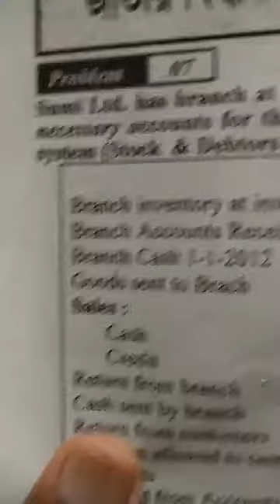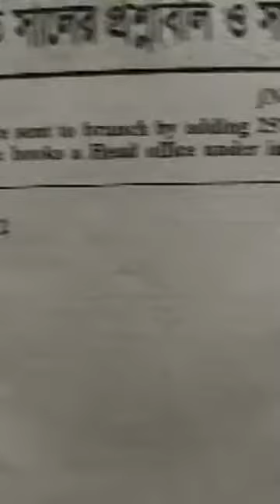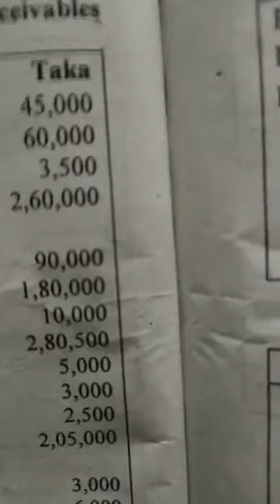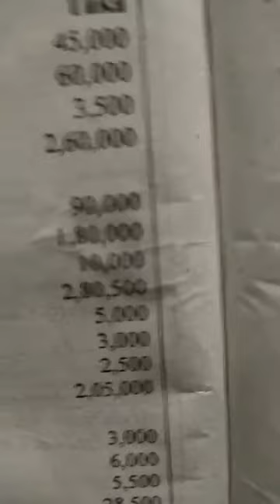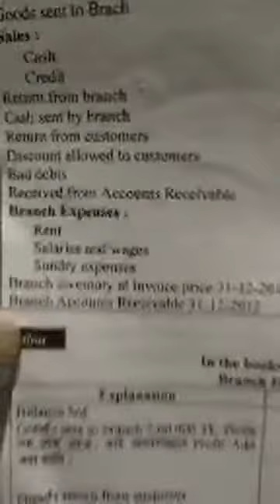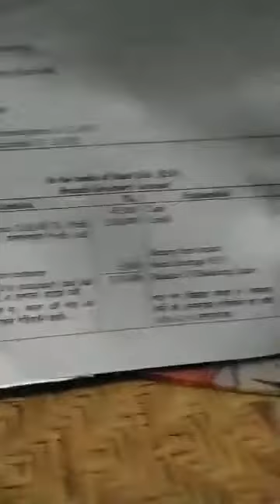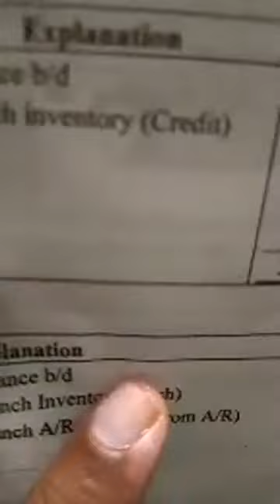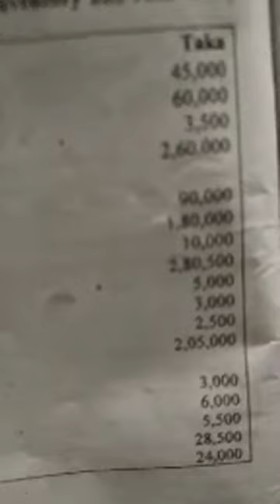August 13, 2020